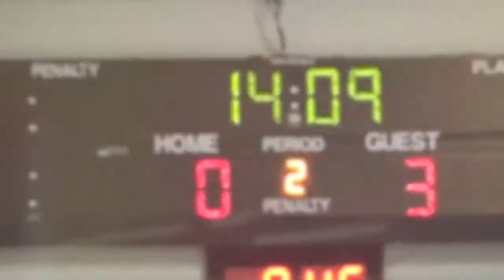10/25/19 Churchill HS Bulldogs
The MSHL high school varsity hockey game between the Up County Hornets and the Churchill Bulldogs at Cabin John on 10/25/19.